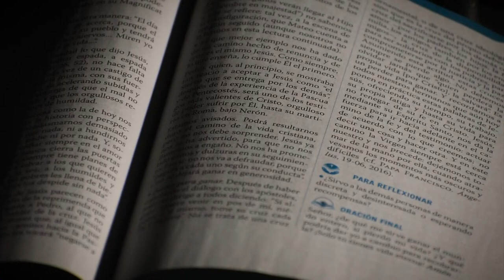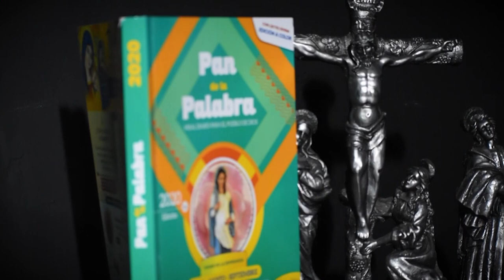Evangelio del día 15 de octubre 2020